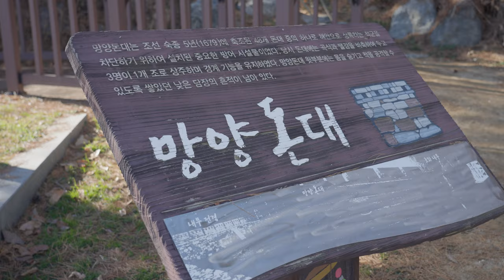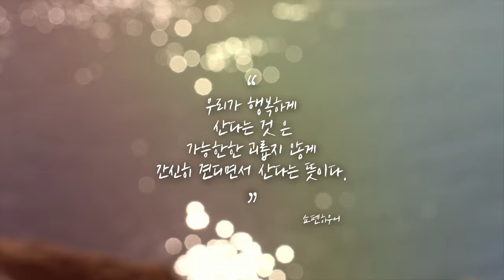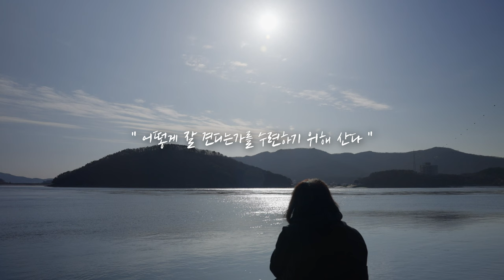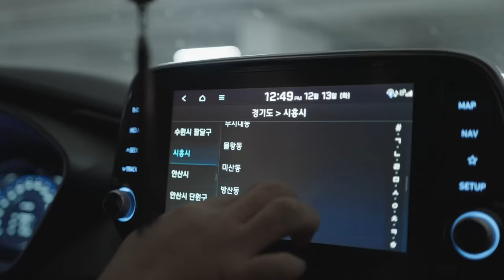🔴용군TV 황금사🔴 무당이 되면 행복할 줄만 알았는데...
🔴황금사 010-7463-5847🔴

됩니다.